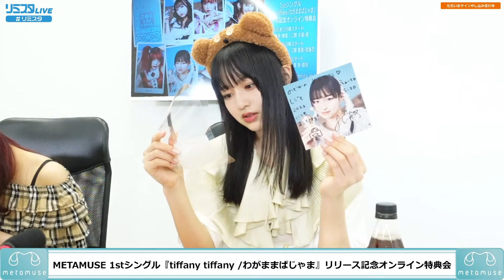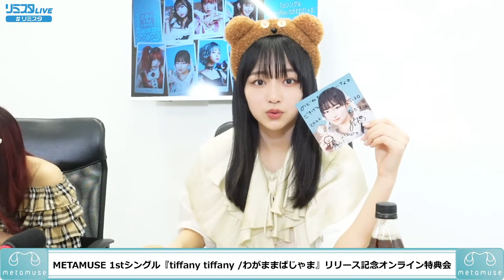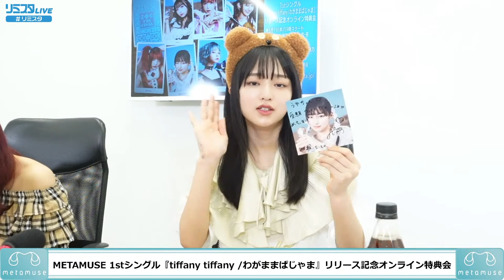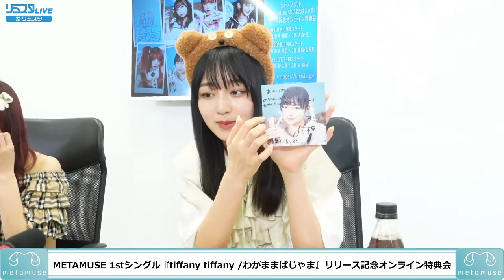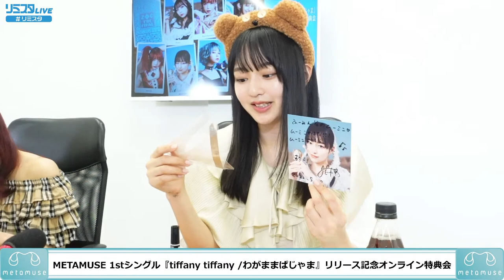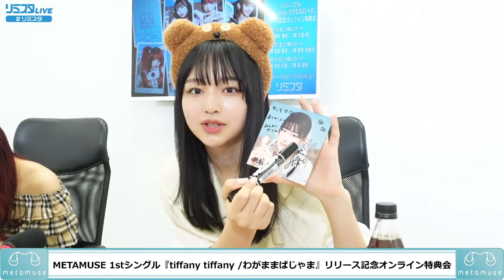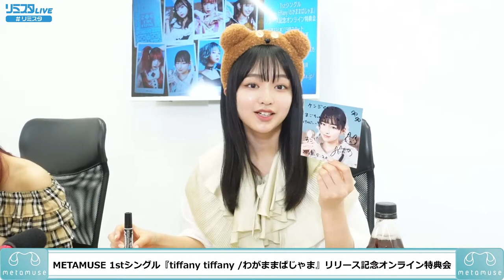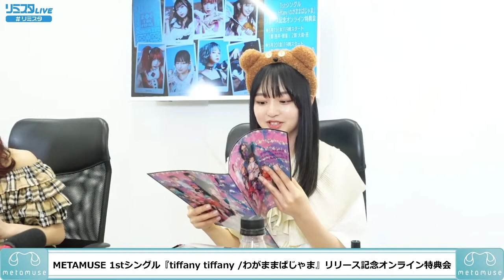【5/20 第一部】METAMUSE 1stシングル『tiffany tiffany /わがままぱじゃま』リリース記念オンライン特典会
-開催日時-
 ◆5月19(木)19時スタート　1部 西井・雅雀　 2部  大森・巫
 ◆5月20(金)19時スタート　1部 藍染・鎮目    2部  藍染・吉良乃
 ◆5月29(日)19時スタート　1部 藍染・大森    2部 巫・鎮目
※追加日程は後日発送いたします

-対象商品-
7月6日(水)発売　METAMUSE「tiffany tiffany / わがままぱじゃま」
META盤・MUSE盤 　　2形態各：¥1,210(税込)

CD×３枚ご注文　￥3,630(税込)
⇒特典：個別アナザージャケットに推しメンバーがサイン
サイン、お客様のニックネーム（10文字まで）を記入します。